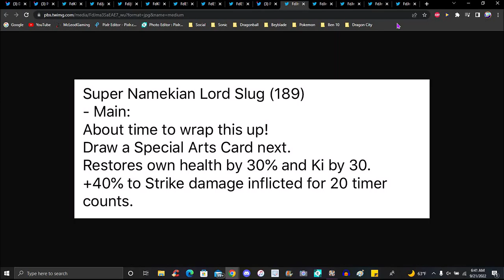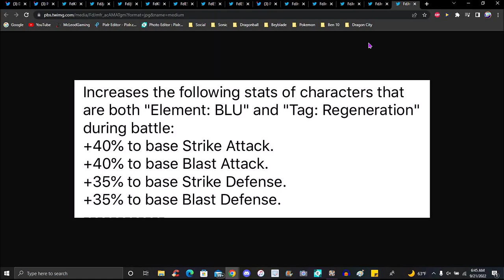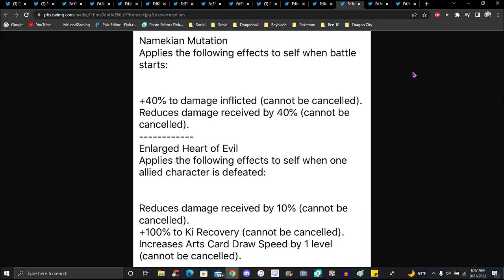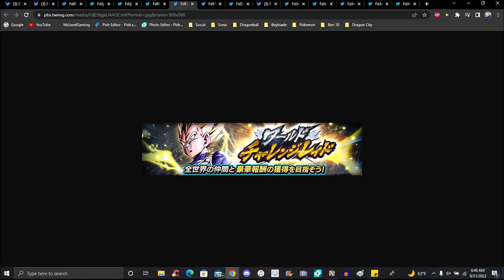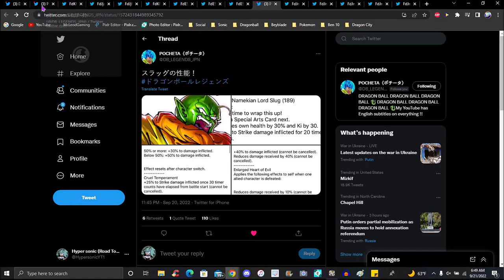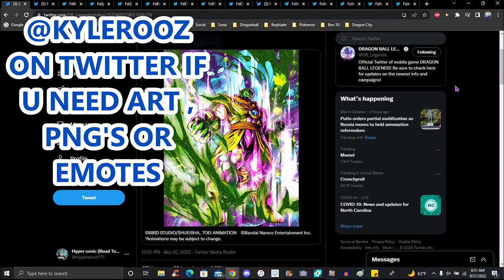EW...A SLUG ON THE FLOOR!!! ??? THE NEW BLU LORD SLUG ZENKAI IS HERE FULL BREAKDOWN!!! DB Legends